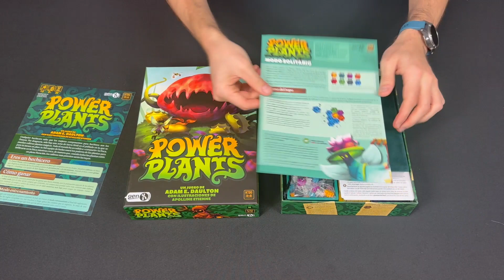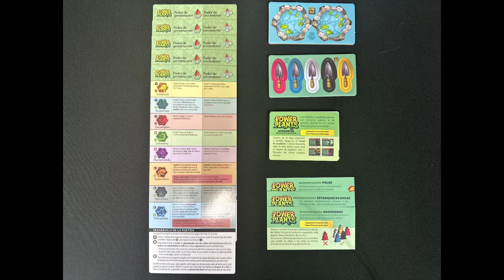Power Plants (Edición Kickstarter) - Unboxing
Abrimos Power Plants (Edición Kickstarter), juego de KTBG, editado en España por GenX.

Toda una delicia esta edición cargada de madera y mucho mimo.

Os enseñamos los componentes que incluye la caja, así como los detalles de todos ellos.